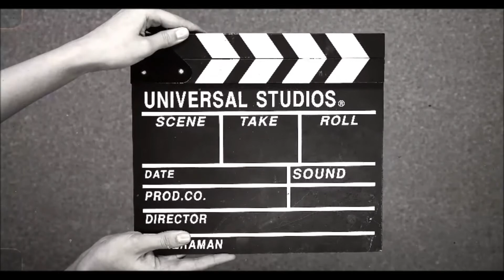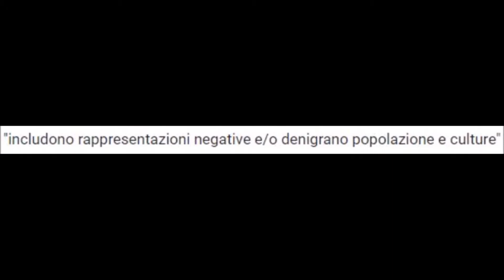Disney: Bollino rosso a 3 Classici Disney...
Stop ai minori di 7 anni, per 3 film, che hanno accompagnato l'infanzia di generazioni di bimbi. Cancellati da Disney + (o plus), visibili agli adulti con un disclaimer iniziale.
1" capo d'accusa" per ognuno dei film animati, tutti e tre vìolano le nuove norme...